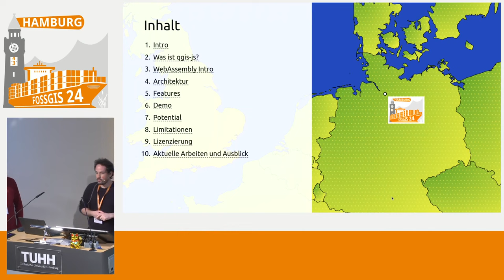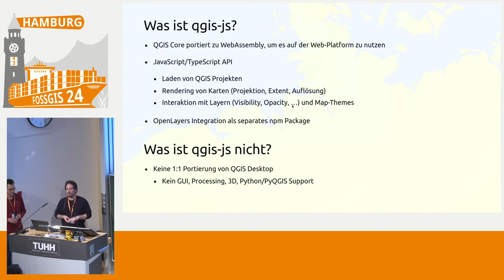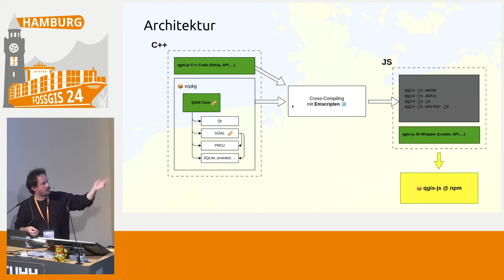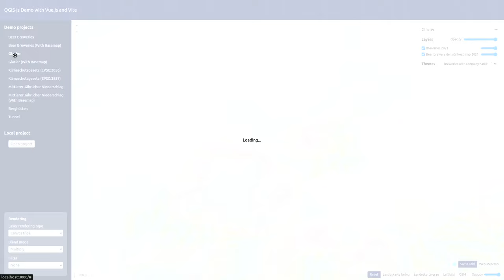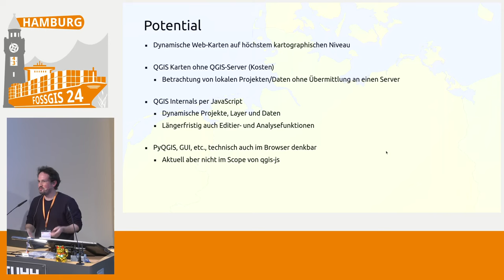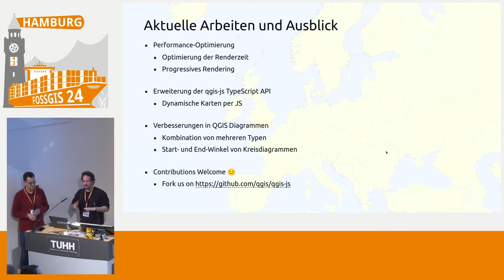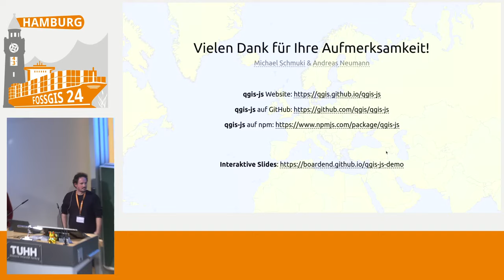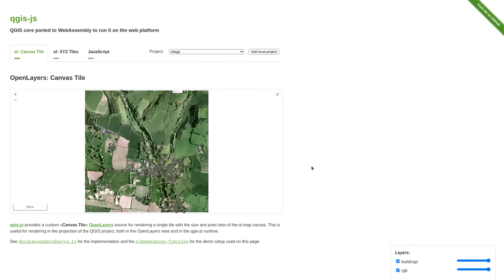FOSSGIS 2024 qgis-js - QGIS im Browser dank WebAssembly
qgis-js ist eine Portierung von QGIS Core zu WebAssembly um es in modernen Browsern auszuführen. Dieses Setup ermöglicht die Integration von praktisch allen denkbaren Geo-Formaten und dynamische kartografische Darstellungen auf höchsten Niveau ganz ohne (QGIS-)Server. Im Rahmen des Vortrags werden die verwendeten Technologien sowie die Architektur kurz vorgestellt, um anschliessend die neuen Möglichkeiten und Integration anhand interaktiven Beispielen aufzuzeigen.

Das Projekt wurde an der QGIS User Conference in 's-Hertogenbosch (NL) im April 2023 von Martin Dobias, Andreas Neumann und Michael Schmuki initiert und konnte im Rahmen einer Machbarkeitsstudie für das Institut für Kartografie und Geoinformation der ETH Zürich über den Sommer zu einem funktionalen Prototypen ausgebaut werden. qgis-js wurde mittlerweile über die QGIS Organisation auf GitHub publiziert und steht zur freien Verwendung als JavaScript/TypeScript Bibliothek auf npm zur Verfügung:

Ziel des Vortrages ist das Projekt der FOSSGIS Community vorzustellen um neue Nutzer und potentielle Contributer zu begeistern. Als erstes werden das Projekt, sowie die verwendeten Technologien und  Architektur vorgestellt (Emscripten, vcpkg, pnpm, Vite). Zahlreiche interaktive Demos zeigen wie das Projekt in eine bestehende Web-Applikation integriert werden kann, wie die QGIS API mit JavaScript/TypeScript verwendet werden kann und welche Möglichkeiten sich dadurch ergeben. Nachdem auf die bereits funktionierenden Features eingegangen wurde, schliesst der Vortrag mit einem Ausblick auf noch offene Punkte und die weitere Roadmap des Projekts.

Michael Schmuki
Andreas Neumann